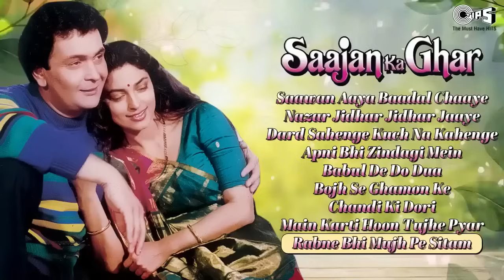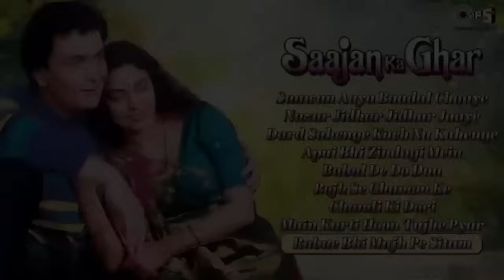Saajan Ka Ghar | Audio Jukebox | Juhi Chawla, Rishi Kapoor | Old Is Gold | Bollywood Sadabahar Song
Song Details :
00:01 - Saawan Aaya Baadal Chaaye - Sadhana Sargam, Kumar Sanu
5:56 - Nazar Jidhar Jidhar Jaaye - Kumar Sanu, Alka Yagnik
11:06 - Dard Sahenge Kuch Na Kahenge - Manhar Udhas, Sadhana Sargam
16:19 - Apni Bhi Zindagi Mein - Alka Yagnik, Kumar Sanu
22:57 - Babul De Do Dua - Alka Yagnik, Suresh Wadkar
29:55  - Bojh Se Ghamon Ke - Alka Yagnik
31:38 - Chandi Ki Dori - Alka Yagnik
34:02 - Main Karti Hoon Tujhe Pyar - Kumar Sanu, Alka Yagnik
39:18  -  Rabne Bhi Mujh Pe Sitam - Alka Yagnik

saajan ka ghar song,saajan ka ghar ka gana,saajan ka ghar movie song,saajan ka ghar movie ke gane,saajan ka ghar song all,saajan ka ghar picture ka gana,saawan aaya baadal chaaye,saajan ka ghar,bollywood songs,old hindi songs,nazar jeedhar jeedhar jaye from saajan ka ghar,dard sahenge kuch na kahenge,apni bhi zindagi mein,babul de do dua,chandi ki dori,main karti hoon tujhe pyar,alka yagnik songs,90s hits hindi songs,saajan ka ghar audio song